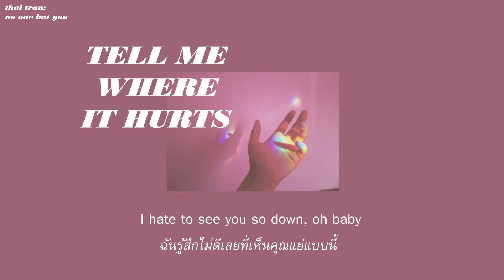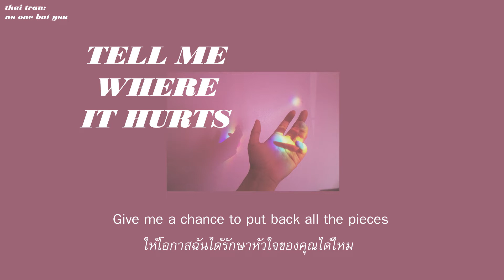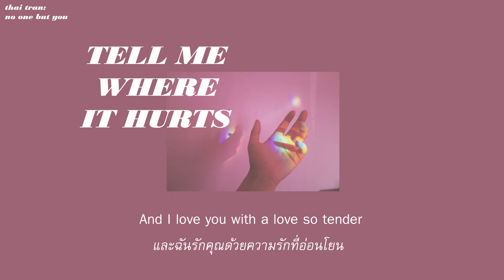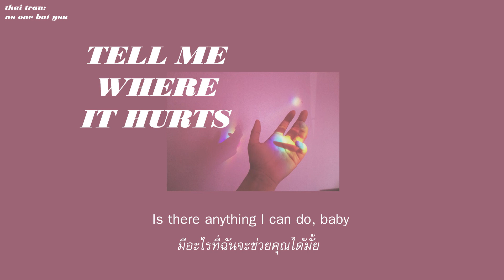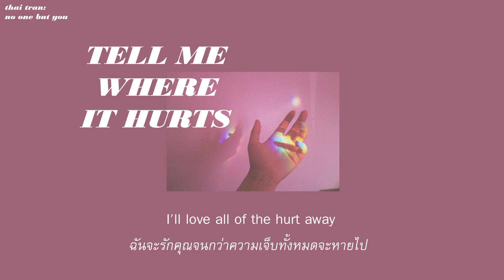(THAISUB) Tell Me Where It Hurts - MYMP แปลเพลง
This song is by M.Y.M.P. and appears on the album Beyond Acoustic (2015)